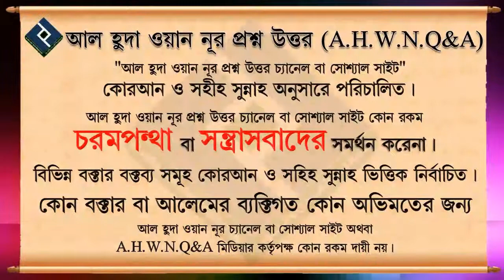সাওয়াবের মৌসুমে স্ত্রীগণ স্বামীর উপস্থিতিতে সিয়াম রাখতে না পারলে করণীয় ᴴᴰ┇শাইখ বশির বিন আব্দুল্লাহ